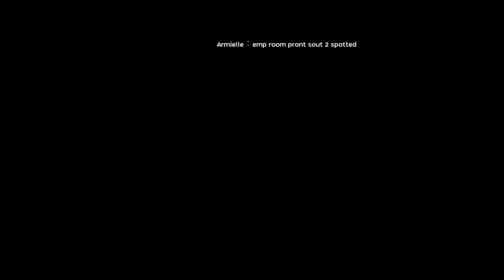Hatred Wrath WoE 1.4.21 Vs.Onigiri NoGu POV